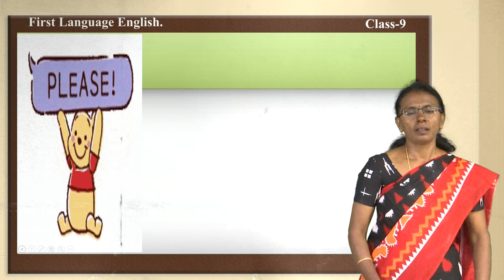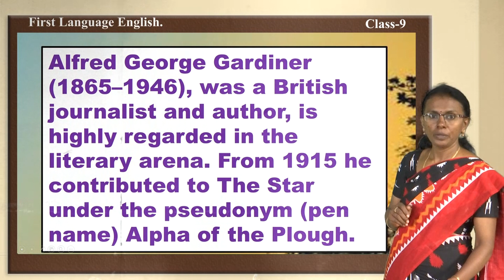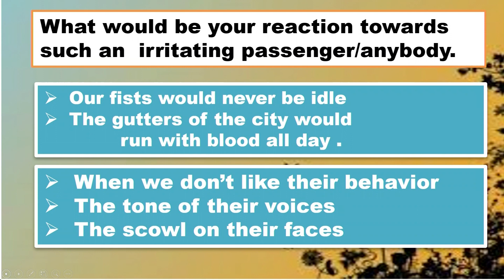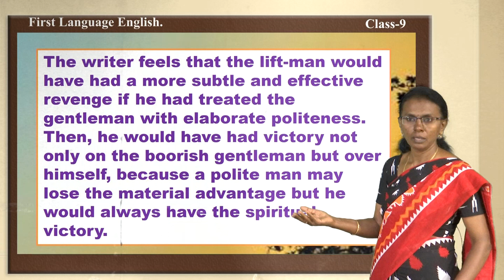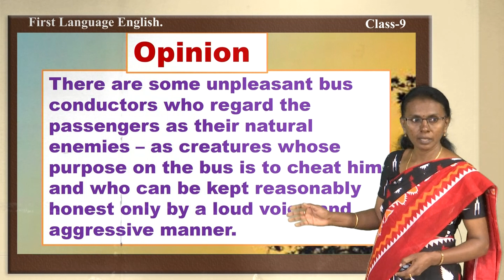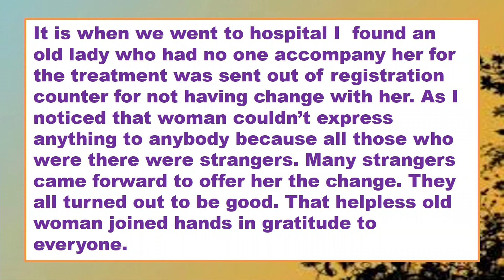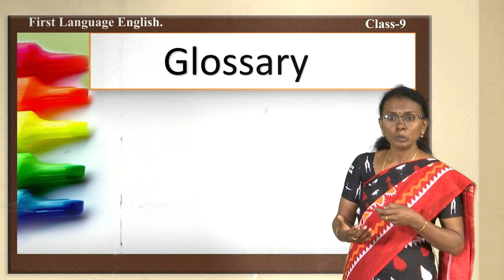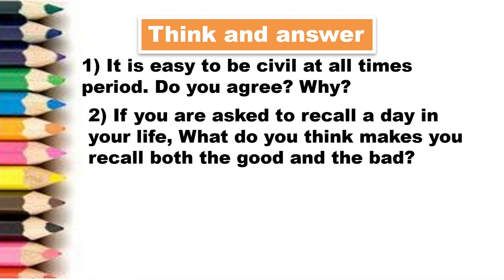Samveda - 9th - English - On Saying Please - Day 70